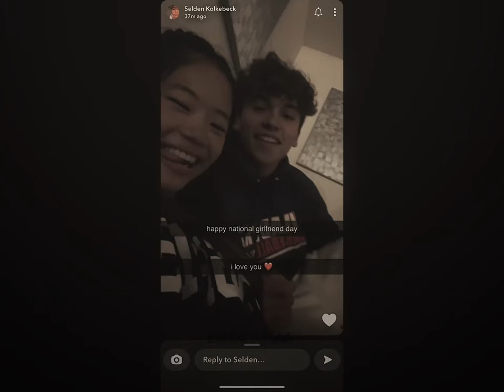emily ha and her bf confirmed !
i tried my best confirming it to yall cause they are dating so stop the “they’re not dating” comments😭

seldenn posted emily on his story saying “happy national girlfriend day” that’s literally enough proof

theres also sooo many pics of them togetherr